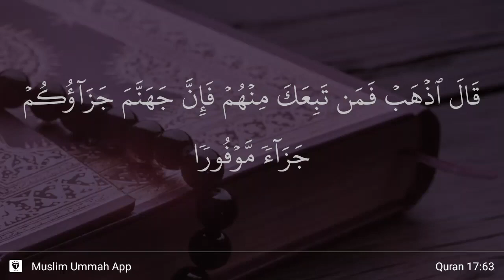Al-Isra ayat 63